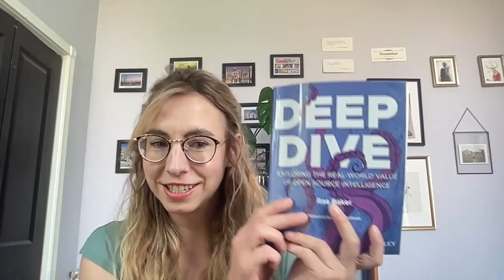S2E49 | Maritime OSINT deep dive with Rae Baker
We sit down with the author of the new OSINT reference book Deep Dive: Exploring the Real-world Value of Open Source Intelligence, Rae Baker. Baker is an expert in OSINT with an emphasis on maritime intelligence, analyzing vessels and ports around the world. In this episode, she shares tips from her book, blog and career, and we explore her one-of-a-kind OSINT training game, Kase Scenarios.